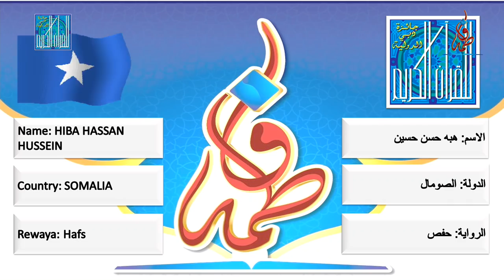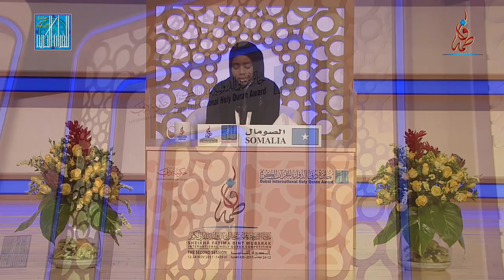هبه حسن حسين - الصومال | HIBA HASSAN HUSSEIN